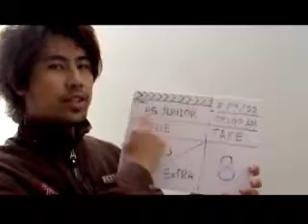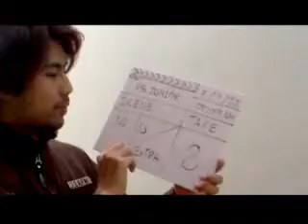สเลท ps junior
สเลดงาน ps junior ที่ไปถ่ายกัน ณ สวนรถไฟ
ตอนอยู่ปีไรว่ะ ลืม!!